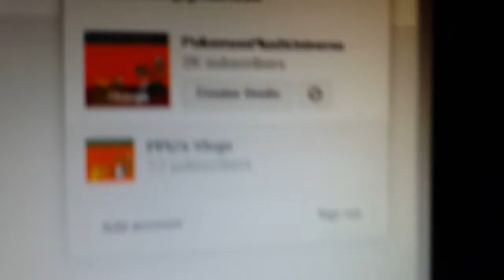Thanks for 1.5k subscribers!!!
Can't thank you guys enough!!! Halfway to 2k let's do this!

1 video every morning, and 1 video every night!!!

We now have a channel for the Pokemon Plush Gang! Check it out below!!